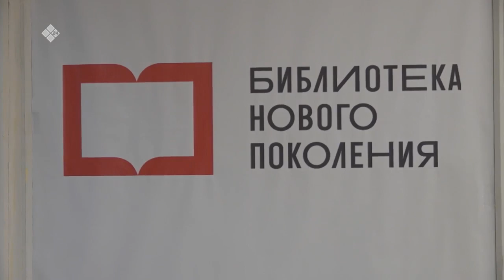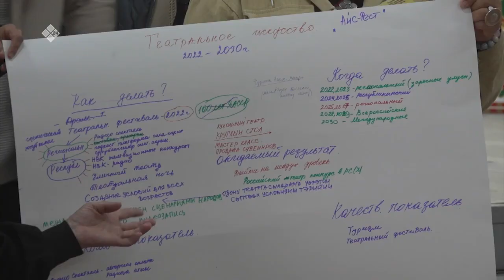«Дойдум дьоно» биэриигэ: Култуура кииннэрин үлэһиттэрин форума (31.05.22)